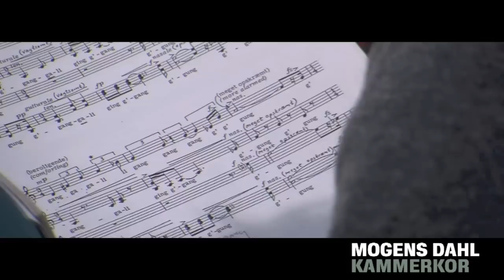Wie ein kind - 1. sats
Per Nørgårds inspiration fra den skizofrene kunstner Adolf Wölfli (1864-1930) høres her i 'Wie ein kind' - 1. sats.Der optræder infantile vrøvleord af Wölfli: "G´ganggali ging g´gang, g´gung g´gung! / Giigara-Lina Wiiy Rosina. G´ganggali ging g´gang, g´gung g´gung! / Rittara-Gritta, d´Zittara witta". Komponisten får skabt en rørende vuggevise, hvor vanviddet ikke er langt væk.